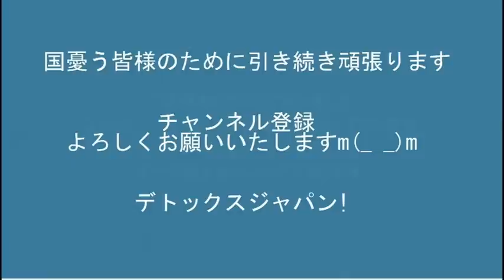立憲泉健太代表「どんな時でも対話！それが真の外交！」何かっつうと審議拒否してたお前らだけには言われたくない 20220705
171-0014　豊島区池袋3-34-7-2階　くつざわ亮治 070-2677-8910 まで